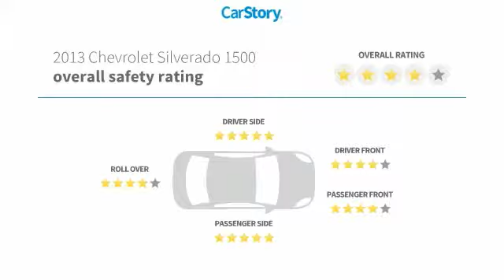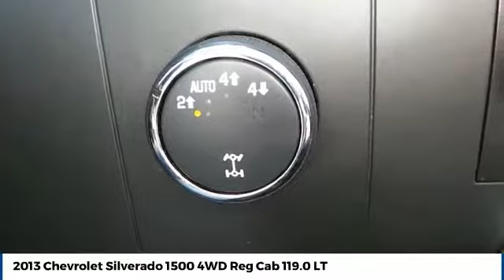2013 Chevrolet Silverado 1500 Amarillo Texas 52005A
2013 Chevrolet Silverado 1500 4WD Reg Cab 119.0 LT

Street Volkswagen
8707 Pilgrim Drive

NOTITLE